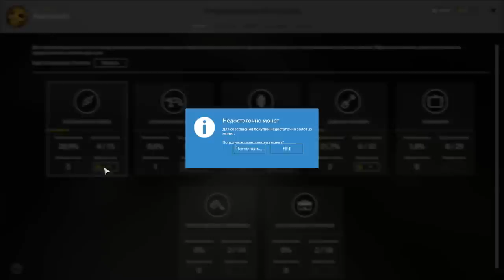Русская рыбалка 4 ОТЛИЧНЫЙ ФАРМ НОВИЧКУ НА р. Вьюнок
В этом видео я расскажу и покажу как можно за пару часов с одной самой начальной поплавочной удочкой, новичку на фармить от 60-90 серебра в зависимости от клева. Остальное смотрите в видео.